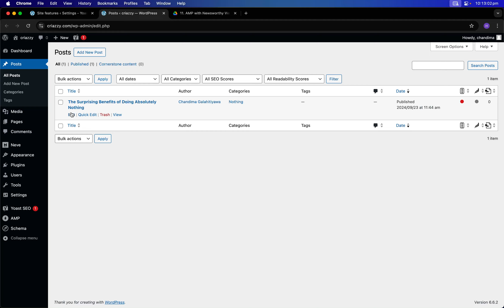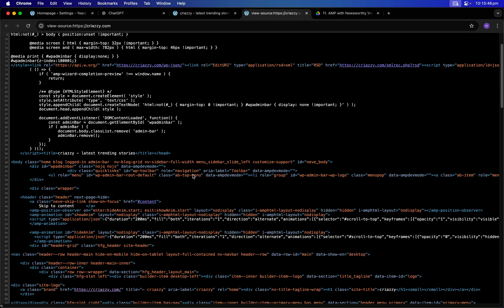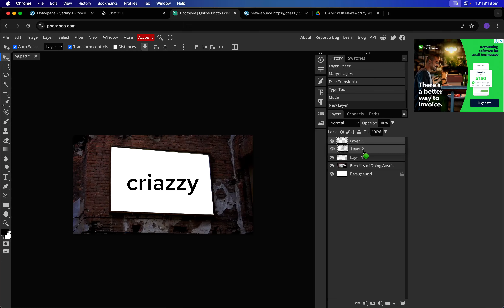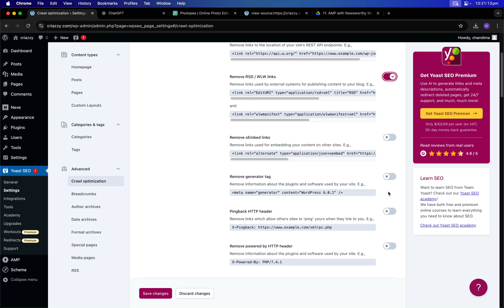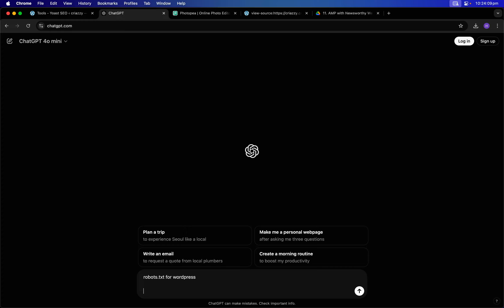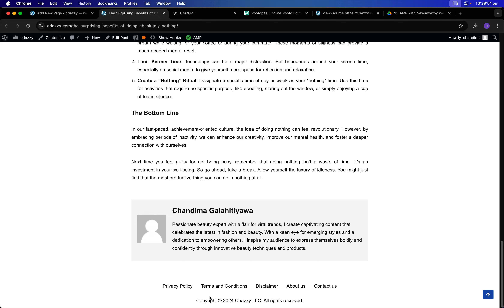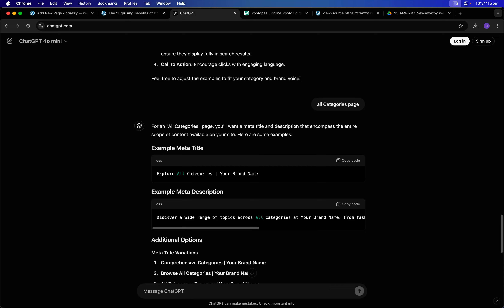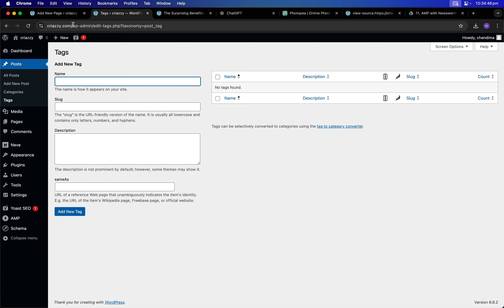[13] Yoast SEO | Sinhala Adsense Tutorials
In this video, we dive into using Yoast SEO to optimize your blog or website for Google Adsense in 2024. Learn how to boost your site's search rankings, improve content visibility, and enhance your Adsense earnings with the best Yoast SEO practices, all explained in Sinhala!